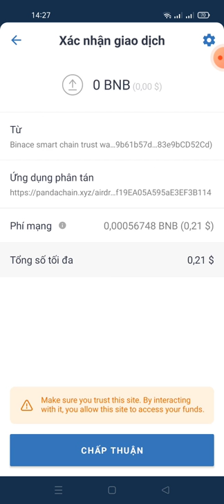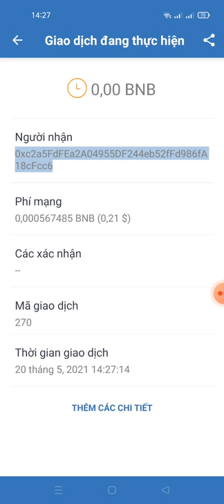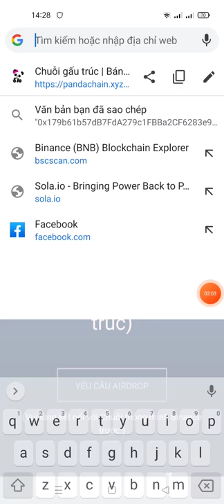hướng dẫn clam 500.000.000 token panda sẽ lít sàn pancakeswap vào 20/6/mạng binace smart chain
Link clam

contract panda
0xc2a5FdFEa2A04955DF244eb52fFd986fA18cFcc6